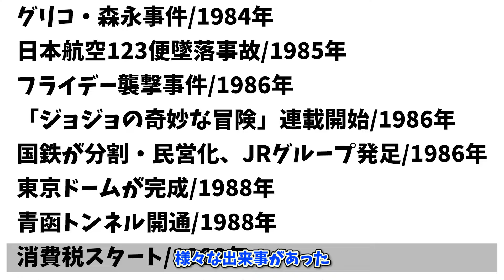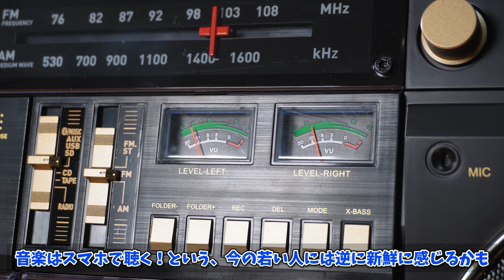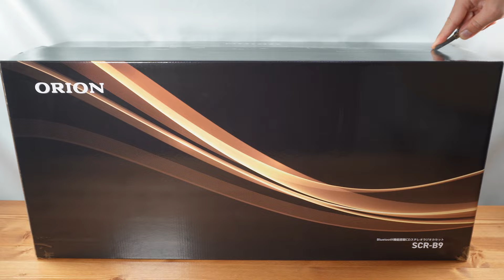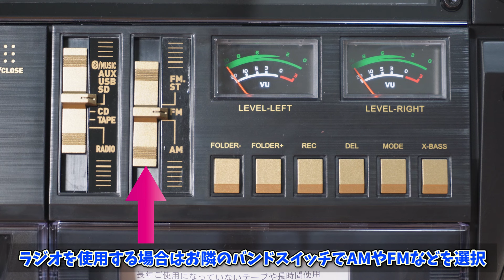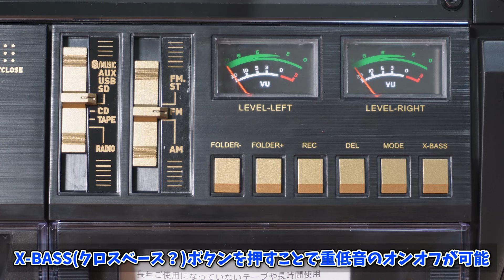【新発売ORION/CDラジカセ】昭和レトロな雰囲気のBluetooth機能付きCDラジカセ！BluetoothやUSB/microSDにも対応した令和版のCDラジカセ！！(ドウシシャ/SCR-B9)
今回はORIONからCDラジカセの新商品が発売されたので買ってみました！
昭和にタイムスリップしたようなデザインのCDラジカセ。
CDとラジオ、カセットテープだけではなく、MP3やBluetoothスピーカーとしても使えます。
カラオケ(マイクは別途必要)も出来て、歌声をカセットテープやUSB/microSDに保存する事も可能です。

※音質比較として、今回ご紹介するCDラジカセの他に過去に動画でもご紹介したラジカセを収録しております。環境等によって聞こえ方が異なる場合もあるとは思いますが少しでも参考になれば幸いです！

ORION
BluetoothステレオCDラジカセ(SCR-B9)

●商品
ORION SCR-B9
BluetoothCDラジカセ ：

●撮影機材
カメラの外部マイク　：
ナレーションマイク　：
撮影ライト　　　　　：
カメラ三脚　　　　　：
ミニ三脚　　　　　　：
その他　　　　　　　：　ステレオ録音マイク等

Amazon Music
※AmazonリンクはAmazonアソシエイトのリンクを使用しています。

【レコード講座入門編】初心者様向け簡単レコード解説&amazonベストセラー1位の人気レコードプレーヤーのご紹介！(audio-technica AT-LP60X)

【新発売ORIONラジカセ】昭和レトロな雰囲気のBluetoothラジカセをご紹介(ドウシシャ/SCR-B5)

【新発売ORIONラジカセ】昭和レトロな雰囲気のBluetoothラジカセ。今回はVUメーターやLED入力レベルメーターなど面白いギミックが搭載！(ドウシシャ/「俺たちの青春ラジカセ」SCR-B7)

【SANSUIラジカセ】昭和レトロな雰囲気のBluetoothラジカセをご紹介(ドウシシャ/SCR-B2)

【SANSUIラジカセ】昭和レトロなラジカセを令和に購入しました！(ドウシシャ/SCR-3)

【人気のマルチレコードプレーヤー】昭和レトロなスピーカー内蔵マルチレコードプレーヤーをご紹介！レコードプレーヤーだけではなくCDやカセットテープ、USB/SDカードにも対応した多機能な音楽プレーヤー！

【新発売カセットテープ型スピーカー】昭和レトロな雰囲気のBluetoothスピーカー！microSDにも対応したインテリアとしても使える凄い奴！！(opt90 Cassette Speaker)

【オーディオテクニカ レコードプレーヤー】初心者の方にもピッタリ！1万円前半で購入出来るオススメのレコードプレーヤーをご紹介します！(audeio-technica/AT-LP60X)

【オーディオテクニカ レコードプレーヤー】アナログのすすめ。昭和レトロ漂うBluetooth対応レコードプレーヤーをご紹介(audeio-technica/AT-LP60XBT)

【懐かしいレコードプレーヤーの復刻版】昭和レトロなポータブル レコードプレーヤー。スピーカー内蔵式、これ一台でレコードが楽しめる！外でも使えて快適レコード生活！！(ANABAS GP-N3R)

【オーディオテクニカ レコードプレーヤー】全世界累計約100万台を販売した大人気シリーズの最新作！無線接続&USBでデータ保存可能！(audeio-technica/AT LP120XBT USB)

【新発売JBL FLIP6】前作はAmazonでレビュー5,000越え、星4.5 大人気商品！JBL FLIPの最新版購入！池ポチャ徹底レビュー！(ジュース500ml缶サイズのスピーカーは凄かった！)

【DENON プリメインアンプ】Amazonベストセラー1位 デノンの入門プリメインアンプをご紹介！(DENON PMA-600NE)

【パワーアンプ解説】パワーアンプとは？Amazonベストセラー1位のBluetoothパワーアンプを使用して、アンプの種類・スピーカーとの繋ぎ方をご説明(Nobsound NS-01G Pro)

もの凄く嬉しいですし、励みになります。